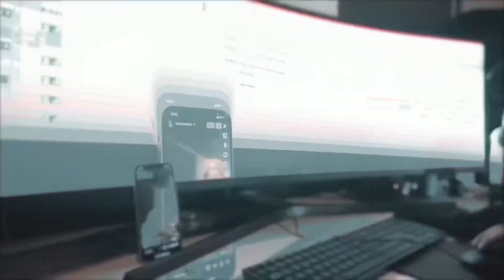Pachicko Da Pilot - SelfMade {Official Video} shot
Pachicko Da Pilot